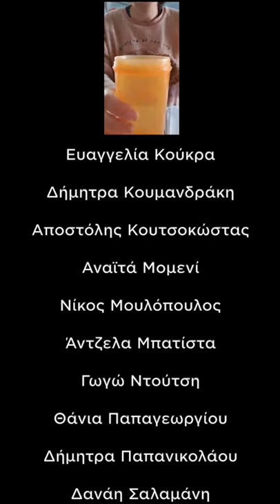Cups song (When I'm gone ) - Quarantine cover | Mobile phone version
During the period of corona virus's quarantine, two body percussion groups keep in touch through Anna's Kendrick "When I'm gone" song.

Body musicians :Phoebe Anagnostou, Mata Varvaki, Natasa Varveri, Zoi Georgaka, An Decabooter, Alexandra Kokkali, Konstantinos Koletsios, Evaggelia Koukra, Dimitra Koumandraki, Anaita Momeni, Angela Battista, Gogo Doutsi, Thania Papageorgiou, Dimitra Papanikolaou, Christos Sitokonstantinou, Danai Salamani, Xrysa Tsitsifylla, Sophie Stamouli, Marina Tsoboli.

Video editing: Cinefil wedding films

*ΑΚΟΛΟΥΘΗΣΤΕ ΜΕ ΣΤΑ ΚΟΙΝΩΝΙΚΑ ΔΙΚΤΥΑ! *